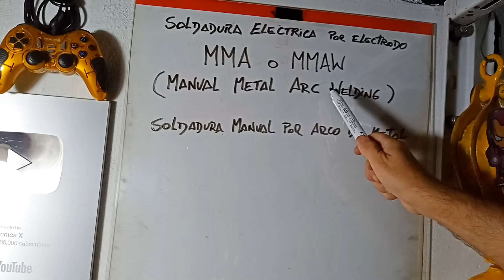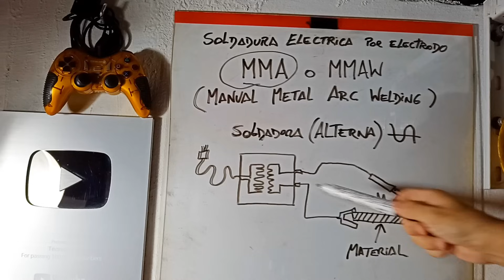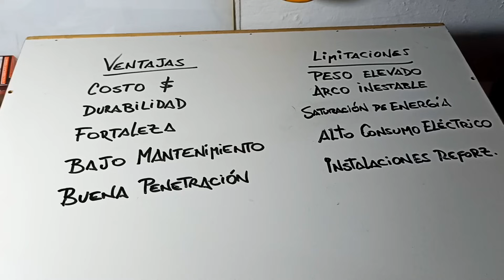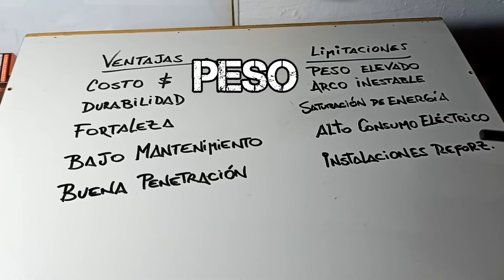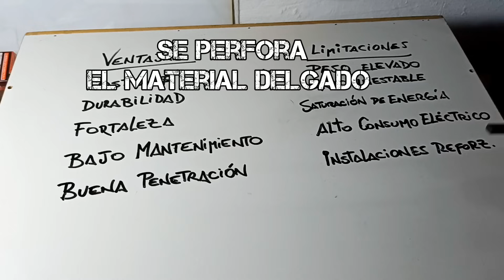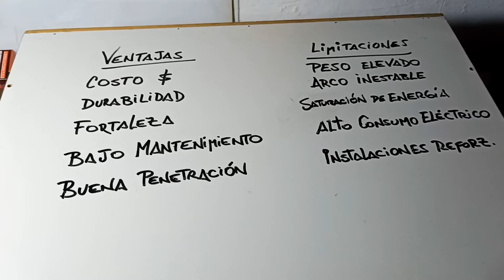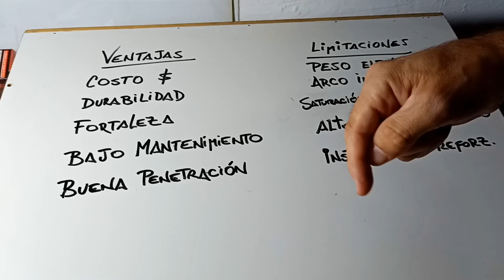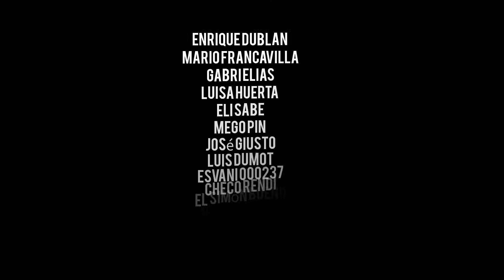ÉSTA es la TRISTE verdad 😢 de las SOLDADORAS con electrodo ?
SE PUEDE APRENDER A SOLDAR CON ELECTRODO, USANDO una vieja máquina ??

Te mostramos los secretos de las SOLDADORAS ELÉCTRICAS por arco, clásicas del tipo a transformador, con electrodo.

Una de las SOLDADORAS ELÉCTRICAS con ELECTRODO, más difundidas y que han sido de mayor permanencia, en la historia de la industria moderna.

🧑‍🎓ESTE VIDEO forma parte de una campaña educativa, tanto para personas sin conocimientos previos, cómo para profesionales con ganas de seguir aprendiendo.

⚠️ LAS PRUEBAS TÉCNICAS QUE SE REALIZAN EN EL CANAL, SON EJECUTADAS POR PROFESIONALES, SE RECOMIENDA NO INTENTAR RECREARLAS SIN CONOCIMIENTO O SUPERVISIÓN TÉCNICA.

☕ Podes COLABORAR ECONÓMICAMENTE, CON LA PRODUCCIÓN DE MAS VIDEOS EDUCATIVOS, PODES HACER TÚ DONACIÓN en los siguientes enlaces: